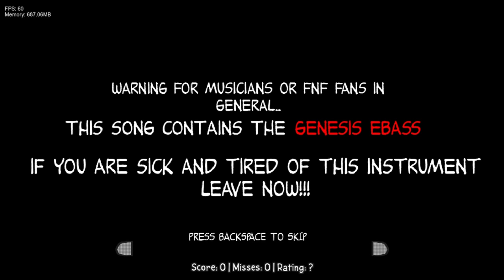This Mod Was Oddly Snoopy of My Personal Life - Funkin' Peanuts (Janky Build)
The amount of editing purgatory I had to go through to edit this was unbelievable.

Chapters:
0:00 - Intro
0:46 - Outback (Bugged Start)
1:27 - Outback (Fixed)
4:24 - Returning To Menu
4:55 - Red Carpet
8:13 - Returning To Menu
8:22 - Junkyard
10:13 - Returning To Menu
10:36 - Basswood
13:34 - Returning To Menu
13:49 - Mar Mar
15:53 - Tee Bo
17:52 - Art Block (Unfinished Charting)
19:41 - Paperback Snoopy Mix (Unfinished Charting)
22:29 - File Tinkering
23:05 - Good Grief
26:23 - Double U